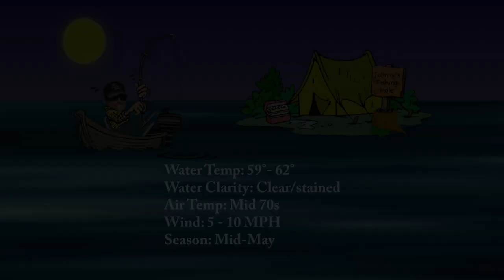Fishing with Johnny Johnson - Time To Head For The High-Country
When it heats up in the desert, it's time to head to the high country. It's time to pull out the jig at Johnny's favorite hometown lake, Rainbow Lake, AZ.